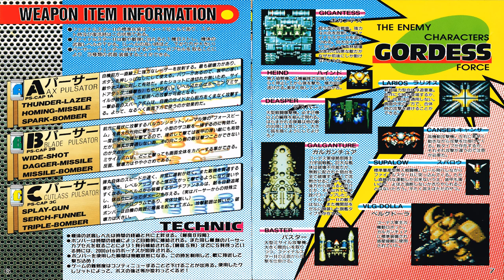Final Star Force = Pulsator-C Theme (1 Hour SP) STEREO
Picking up the Pulsator C will change to this music, unless it's different (A or B) or being shot down by the enemies in this game (reverting back to "Main Theme" BGM).

Credits to:
=== COMPOSERS ===
Wakasugi Matsuri
Yamasan
Kaorin
Rikarin BZ
RIO